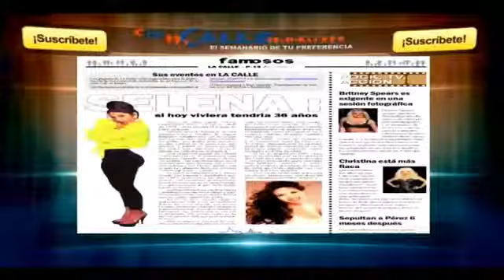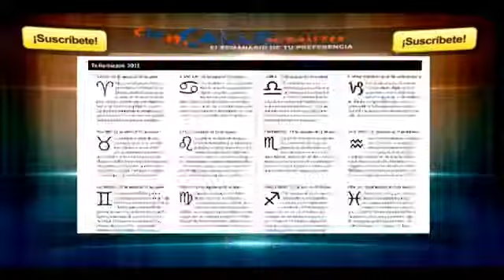Titulares de 60 Minutos con Xavier Reyes Alba 12 octubre 2017